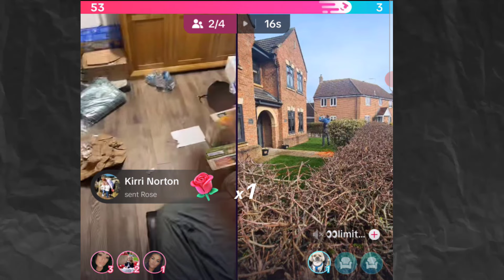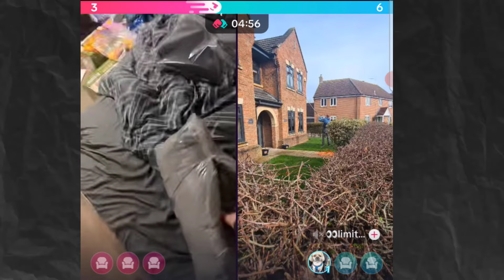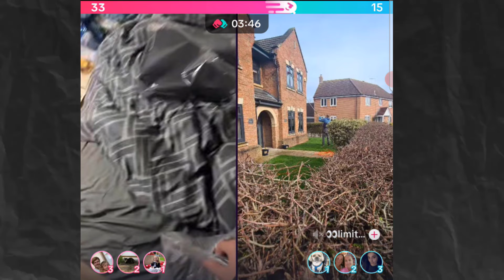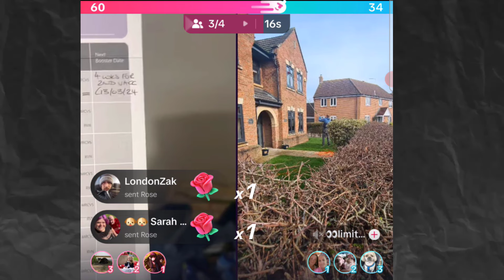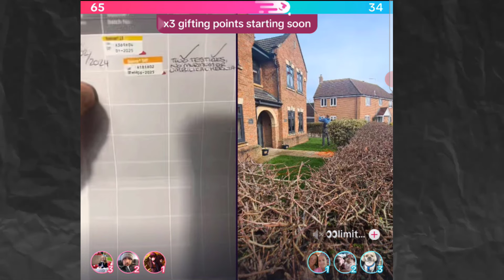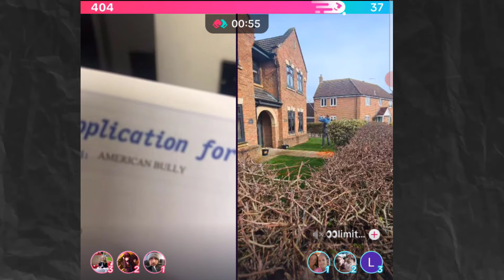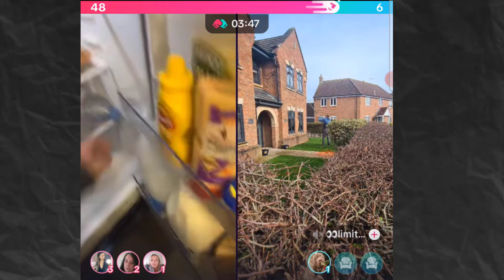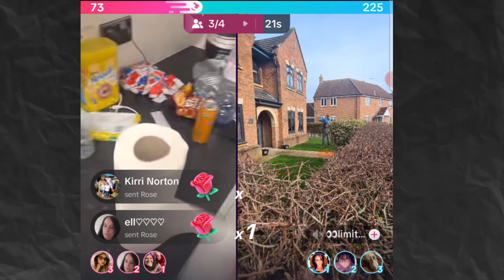bo55cali is now thr3at3ning a customer that bought a pup from him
Timecodes
0:00 - intro: bo55cali threatens a customer
0:25 - commentary on bo55cali threats and accusations
6:15 - bo55cali (bosscali) threats